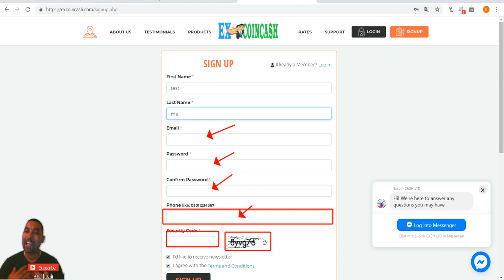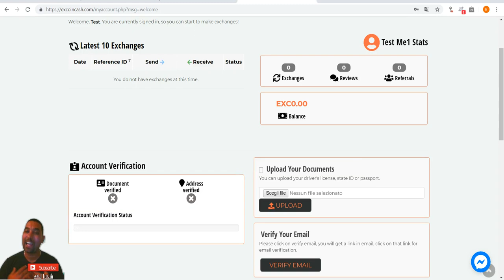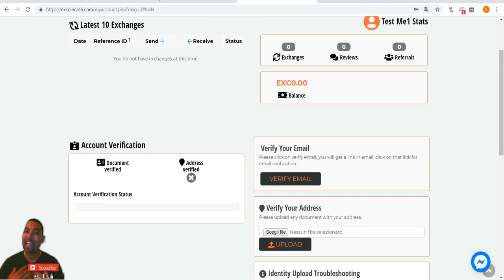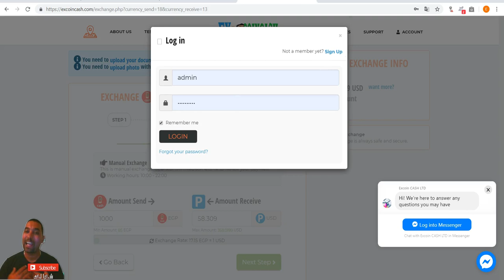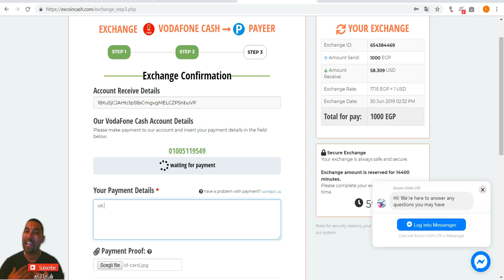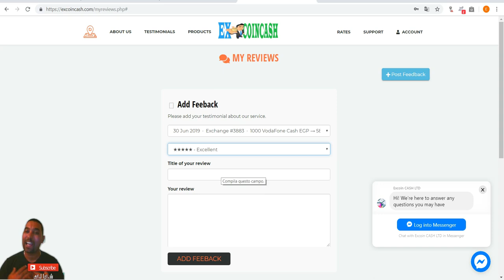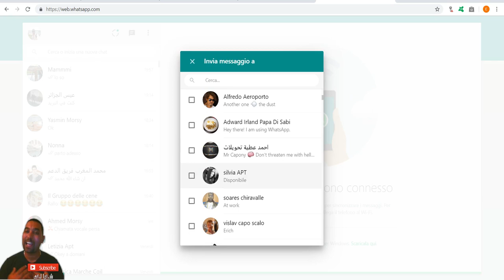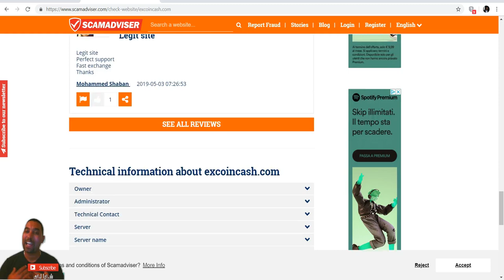افضل طريقة لتحويل من كاش الى كريبتو تحديثات 2019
فى هذا الفيديو سأقوم بشرح كيفية تفعيل الهوية فى موقع التحويلات وبعدين المضمون أكس كوين كاش  الذى يمكنك منوها الى تحويل من فوادفون الى بايير او تحويل بيتكوين او لايتكوين او تحويل من خلال السببى وهو بريد الجزائر أو المغرب الى عملات رقمية أو كريبتو أو فوادفون كاش أو أتصلات كاش  يمكنك استخدام هذا الكود للحصول على تخفيض لمدة 48 ساعة وهو ExcoinCash اكتب هذا الكود وسيصل لك تخفيض 2% على التحويل من فوادفون الى بايير
▬▬▬▬▬▬▬▬▬▬ஜ۩۞۩ஜ▬▬▬▬▬▬▬▬▬▬▬▬▬
💎coinadpro رابط التسجيل فى💎
💎excoincash  رابط التسجيل فى💎
💎 wirex  فيزا💎
ر ابط التسجيل فى بنك البايير
للتسجيل  AdvCash  رابط موقع
 رابط المحفظة LedgerNano
▭▭▭▭▭▭▭▭▭▭▭▭▭▭▭▭▭▭▭▭▭▭▭▭▭▭▭▭▭▭    ▬▬▬▬▬▬▬▬▬▬▬ஜ۩۞۩ஜ▬▬▬▬▬▬▬▬▬▬▬▬▬
 Telegram أشترك فى الجروب الخاص بى على
أشترك فى الجروب الخاص بى على الفيسبوك
     ▬▬▬▬▬▬▬▬▬▬▬ஜ۩۞۩ஜ▬▬▬▬▬▬▬▬▬▬▬▬▬